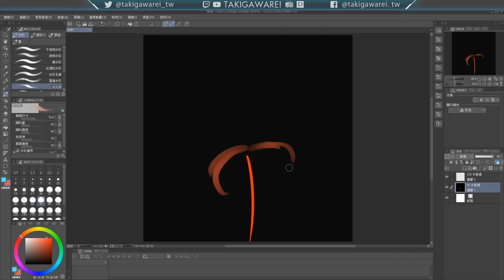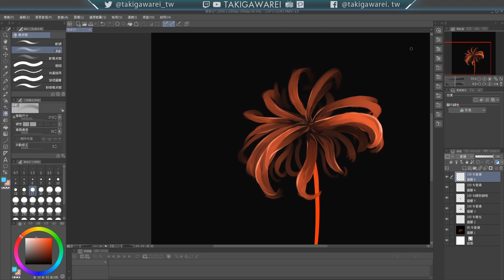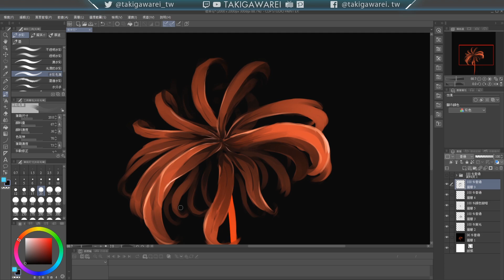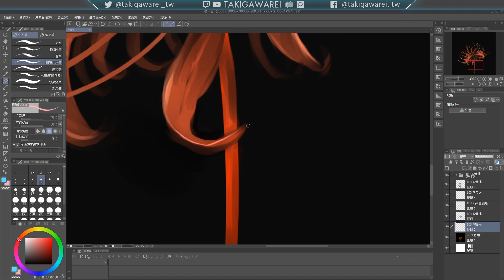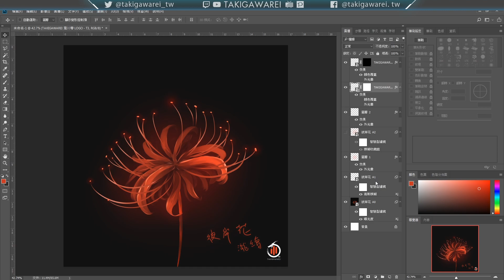CLIP STUDIO PAINT『彼岸花』Lycoris radiata【瀧川零・繪圖過程】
你是白色彼岸花，我是紅色彼岸花，你蒼白如雪，我妖紅似血。
彼岸之花，又名龍爪，妖紅似血，地獄柔情。

若天命輪迴注定永不相見，
願破運重圓共度永世今生。

BGM／From the edge - LiSA
(鬼滅の刃 Demon slayer ED)

繪圖軟體／CLIP STUDIO PAINT